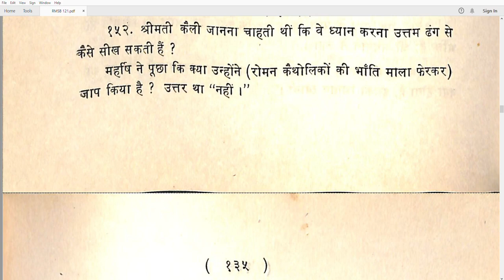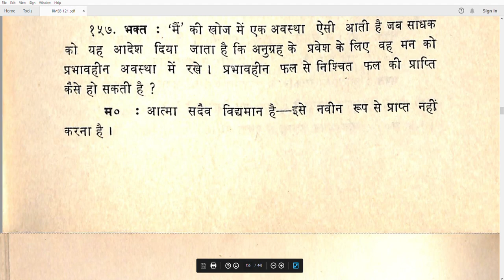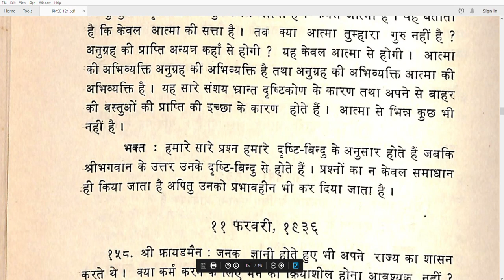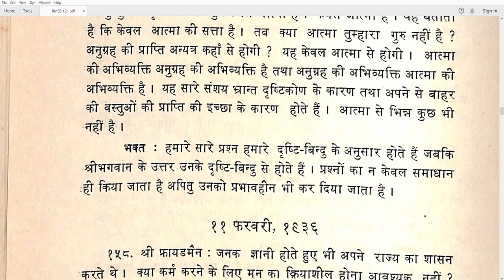महर्षि रमण से बातचीत आत्मज्ञान और ब्रह्मज्ञान का विस्तृत वर्णन Talks With Sri Ramana Maharshi Pt 13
बीसवीं सदी के महान संत समाज सेवक संत श्री रमण महर्षि का जन्म- 30 दिसम्बर, 1879 को तमिलनाडु के तिरुचुली गाँव में हुआ था. उस दिन 'अद्र दर्शन" का पर्व था यानि की भगवान शिव का प्रसिद्ध पर्व था. बचपन में का नाम उनके माता पिता ने  वेंकटरमण अय्यर रखा था. उनके पिता सुन्दरम अय्यर की कुल चार संतान थी जिसमे से वेंकटरमण दुसरे नंबर के पुत्र थे.  लेकिन बाद में वेंकटरामन अय्यर 'रमण महर्षि' के नाम से विश्व में प्रसिद्ध हुए।

श्री रमण महर्षि के अनमोल उपदेश / Ramana Maharshi Quotes In Hindi
 महर्षि रमण बीसवीं सदी के महान संत रूप में जाने जाते हैं अगर उन्हें  वैदिक संस्कृति के प्राण रचियता के रूप में कहा जाय तो कोई बड़ी बात नहीं होगी. उन्होंने अपने कठिन तप से ज्ञान और आत्मा की खोज की और उसे जागृत किया, उनके ह्रदय में जीव जंतु और संसार रूपी इस इस दुनिया में सभी के प्रति दया भाव था. और सभी के हित को लेकर चिंतन भी करते थे. जिन्हें आज अरुणाचल के प्रसिद्ध योगी, श्री महर्षि रमण के नाम से हम सभी जानते हैं।

20-Ramana-Maharshi-Quotes-in-Hindi

दोस्तों आईये आज पढ़ते हैं विश्व  प्रसिद्ध बीसवीं सदी के महान संत समाज सेवक संत श्री रमण महर्षि जी के कुछ अनमोल उपदेशो को इस आर्टिकल के Ramana Maharshi Quotes in Hindi के माध्यम से जो जीवन और सत्य के मार्ग पर चलने की हमें प्रेरणा देती हैं.

1 🍀 :: सभी जीव सदैव आनन्द (ख़ुशी) की इच्छा रखते हैं, ऐसा आनन्द जिसमें दु:ख  का कोई स्थान ना  हो,।
"जबकि हर व्यक्ति अपने आप से सब से अधिक  प्रेम करता है. इस प्रेम का  केवल एक कारण आनन्द है,  इसलिए आनन्द अपने स्वयं के भीतर हमेशा होना चहिए..❗"
2 🍀 :: मन क्या हैं? मन अंतरआत्मा की एक आश्चर्यजनक शक्ति है. जो शरीर के भीतर मैं के रुप “में” उदित होता है,
"  वह मन है. जब सूक्ष्म मन, मस्तिष्क एवं इन्द्रियों के द्वारा बहिर्मुखी होता है, तो स्थूल नाम, रुप की पहचान होती है❗"
3 🍀 :: जब वह हृदय में रहता है तो नाम, रुप विलुप्त हो जाते है. यदि मन हृदय में रहता है तो "मै" या अहंकार जो समस्त विचारों का स्रोत है, चला जाता हैं और केवल आत्मा या वास्तविक शाश्वत "मैं" प्रकाशित  होगा. जहाँ अहंकार लेशमात्र नहीं होता, वहाँ आत्मा है।

4 🍀 :: केवल शांति अस्तित्वमान है. हमें केवल शांत रहने की जरूरत है. शांति ही हमारी वास्तविक प्रकृति है. हम इसे नष्ट करते हैं.  इसे नष्ट करने की आदत को बंद करने की जरुरत है।
"श्री रमण महर्षि के अनमोल उपदेश"
Ramana Maharshi Quotes In Hindi
5 🍀 :: जब तक इंसान अज्ञानी  रहता है, तभी तक पुनर्जन्म का अस्तित्व बना रहता है. वास्तव में पुनर्जन्म है ही नहीं ना वह पहले था, न अभी है, न आगे होगा. यही एक सत्य है।
6 🍀 :: मृत्यु शरीर को मार सकती है, "अहं-मैं-आत्मा"   अनिश्वर है, अमर है, मृत्यु की हर एक सीमा से बाहर है।

7 🍀 :: मन दो नहीं हैं   अच्छा और बुरा. वासना के अनुरूप अच्छे और बुरे मन का स्वरूप हमारे सामने आ जाता है।
"Ramana Maharshi Quotes❗"
8 🍀 :: सबसे उत्कृष्ट दान ज्ञान-दान है।

9 🍀 :: परमात्मा और आत्मा एक ही वस्तु तत्व के दो नाम हैं।

10 🍀 :: अहंकार मूल पाप है. लोभ, क्रोध व मोह ऐसी की छायाएं हैं।

11 🍀 :: हृदय गुहा के मध्य में केवल ब्रह्म आत्मा के रूप में अहम् -अहम् की स्फुरणा के साथ चमकता है. श्वाँस-नियमन या एकाग्रचित्त आत्म-विचार  द्वारा अपने भीतर गोता लगाकर हृदय में पहुँचो. इस प्रकार से आप आत्मा में स्थिर हो जायेंगे।
"Ramana Maharshi Quotes"
12 🍀 :: अपने आपको जानो आत्मज्ञान परमोच्च ज्ञान है, सत्य का ज्ञान है।

13 🍀 :: दुःख का कारण बाहर नहीं है. यह तो अपने भीतर है. दुःख की उत्पत्ति अहंकार से होती है।

14 🍀 :: मौन की भाषा शांतिमयी वाणी में जो सक्रियता और शक्ति है, वह भाषण प्रवचन कदापि नहीं है।

15 🍀 :: व्यक्ति समाज से तिरस्कृत होने पर दार्शनिक, शासन से प्रताड़ित होने पर विद्रोही, परिवार से उपेक्षित होने पर महात्मा और नारी से अनादृत होने पर देवता बनता है।

16 🍀 :: स्वप्न एवं जाग्रत अवस्था में कोई अन्तर नहीं है, सिवाय  इसके कि स्वप्न छोटा तथा जाग्रत अवस्था लम्बी होती है. दोनो ही मन के परिणाम है. वास्तविक अवस्था जिसे तुरिया (चतुर्थ) कहा जाता है, जाग्रत, स्वप्न एवं नींद के पार है।
"Ramana Maharshi Quotes❗"
17 🍀 :: इस बात का विचार मत करो कि तुम मरने के बाद क्या होंगे, समझना तो यह है कि तुम इस समय क्या हो।

18 🍀 :: ईश्वर को जानने के पहले अपने आपको जानना चाहिए आत्मा से भिन्न ईश्वर की स्थिति नहीं है. संसार आत्मा को न जानने के कारण ही दुखी हैं।
19 🍀 :: तुम भविष्य की क्यों चिंता करते हो. तुम तो अपना वर्तमान ही नहीं जानते हो, वर्तमान को संभालो, भविष्य स्वयं अपने आप ठीक हो जाएगा।

20 🍀 :: विधाता प्राणियों के भाग्य का  उनके कर्म  के अनुसार निपटारा करते हैं. जो नहीं होना है, वह नहीं होगा।
21 🍀 :: सर्वोत्तम और परम शक्तिमयी भाषा मौन है, मौन शांति का भूषण है. उपदेश तो नितान्त मौन रहकर दिया जा सकता है।